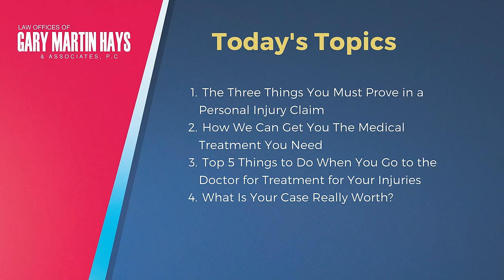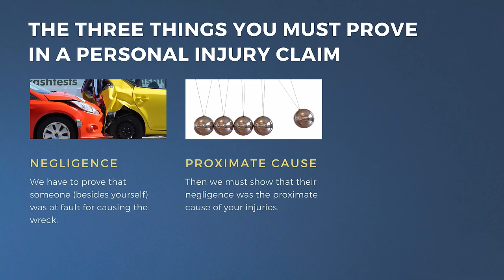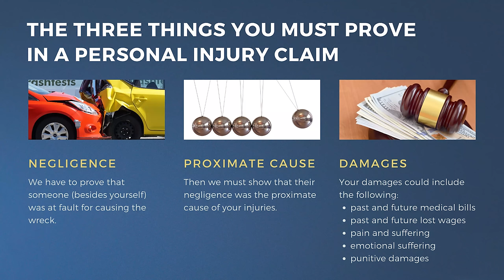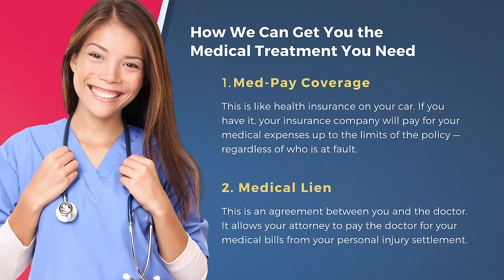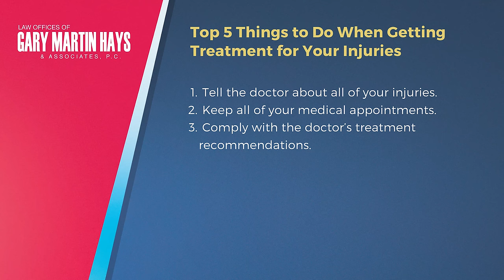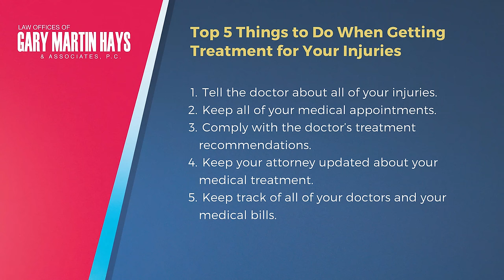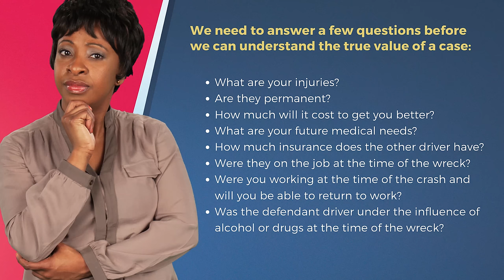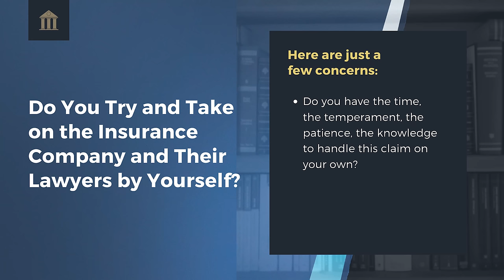Gary Martin Hays Webinar: Car Wreck Claims in Georgia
It's everything you need to know about filing a personal injury claim after a car accident. Expert Atlanta personal injury lawyer Gary Martin Hays will cover the following topics in this free, in-depth webinar:

* The 3 things you must prove in a personal injury claim.
* How we can get you the medical treatment you need.
* Top 5 things to do when you go to the doctor for treatment for your injuries.
* What your personal injury case is really worth?
* Whether you should try and take on the insurance company and their lawyers by yourself.
* Who will pay for your personal injury medical bills?
* Your rights if you are hurt in a personal injury accident.
* What the insurance company is responsible for after your personal injury accident.

You only have one opportunity for justice. Make sure you know your rights and get the money you rightfully deserve for your car wreck in Georgia.